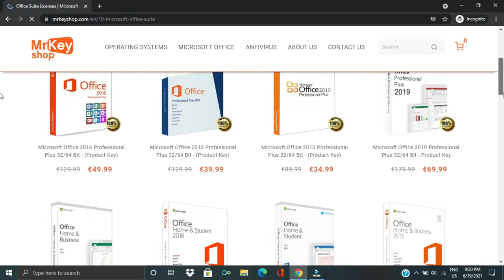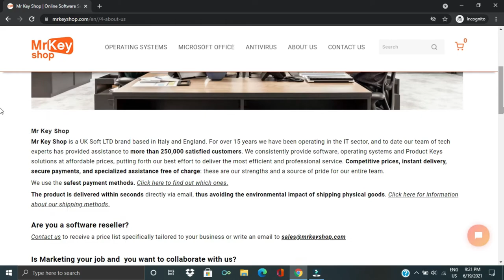Best Website to Buy Microsoft Keys ||Mr. Key Shop||Cheap Price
If you want to buy genuine Microsoft Product key. So we have brought a genuine website from there  you can buy not only Microsoft office keys but also operating system and antivirus too.It is also available for mac.
Mr. Key shop Provide:
-100% original licence Key.
-Fast Shipping Through Mail.
-Free Technical support
Operating system:
1.Microsoft Windows 10 Home 32/64 Bit
2.Windows 10 Professional 32/64 Bit
3.Upgrade To Windows 10 Professional
4.Windows 11 32/64 Bit
5.other version.
Microsoft office:
1.Office 2019 Home & Business For MAC
2.Microsoft Office 2019 Home & Student 32/64 Bit
3.Microsoft Office 2019 Professional Plus 32/64 Bit
4.Office 2019 Home & Business 32 E 64 Bit
5.other version
Antivirus :
1.McAfee Total Protection 2021
2.AVAST Premium Security 2021
3.Norton 360 Deluxe - 3 PC - MAC - ANDROID - IOS
4.ESET NOD32 Antivirus 2021
5.Bitdefender Total Security 2021
6.Other Version